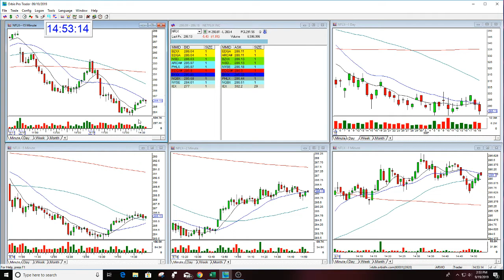NFLX PUT REVIEW THE STOCK SWOOSH GAP OPTIONS NEWSLETTER 9-19-2019